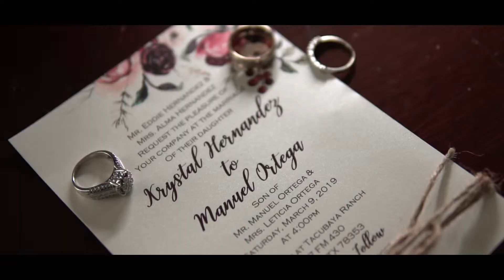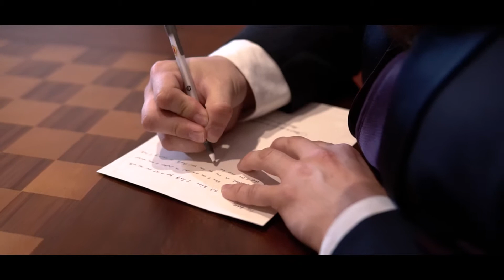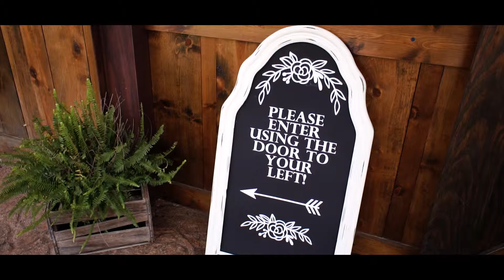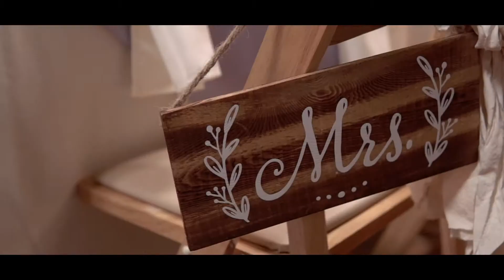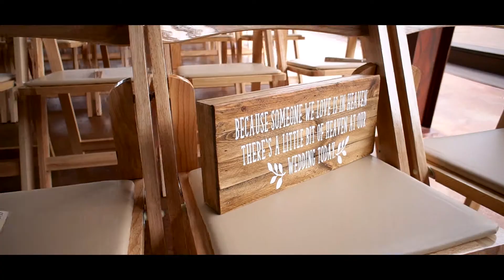Rustic wedding shortfilm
This is a wedding shortfilm from Krystal & Manny.
Location:  The Barn at Tacubaya Ranch
City: Encino, TX.

Sony a6500
Sigma 30mm
sony 16mm